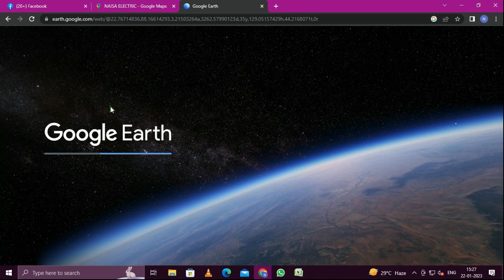NAISA ELECTRIC NEW LOCATION UPDATE | SHEAKHALA BAZAR